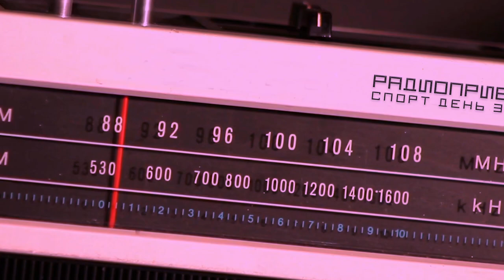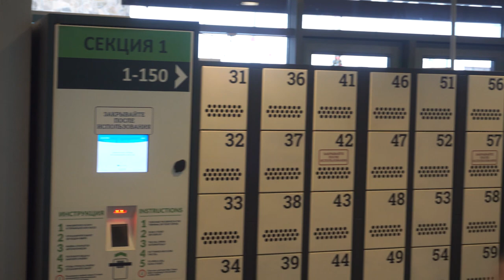Каток в Охта Парке с альпаками \ Территория спорта. День за днем / Ревизоры на коньках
Ревизоры «Спорта День за Днем» забрались далеко от центра цивилизации: Лесной каток в Охта-парке не зря называется лесным! Это не коробка и даже не площадка, а самая настоящая лесная поляна, залитая льдом и пригодная для катания. По сути, это загородный курорт, где можно покататься на коньках, побывать в парке развлечений и подышать свежим воздухом. Совершенно уникальное окружение: каток посреди хвойного леса прямо под деревьями-великанами!

На самом деле, большие тут не только деревья: каток находится у подножья колеса обозрения.

Лесной каток дикутет свои правила: под ногами могут оказаться шишки и целые ветки. Однако качество льда Ревизоры оценили очень высоко, несмотря на то, что явились с явным опозданием. Уже при плюсовой температуре в разгар весны.

Каток необычно вписан в парк: здесь можно кататься на только на большом пространстве, но и по ледовым дорожкам между деревьями. Больше всего это похоже на аквапарк, только вода здесь замерзшая.

Более того, прямо у катка находятся домики с дружелюбными зверушками из местного мини-зоопарка. Именно домики: зверушки живут со всеми удобствами. Среди них – самое милое животное мира! Белоснежная альпака. Здесь их целая семья: взрослые пушистики недавно стали родителями. Катаясь на коньках, можно познакомиться с их малышом по имени Кудряш.

Пожалуй, самый милый и необычный каток города: на природе все становится лучше.